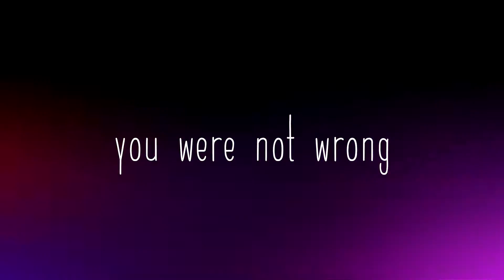[YuuYoi AMV] ll ♪♫ღ♥ Let M€ G0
Song : Let me go (Avril Lavigne)
Characters : Yuu and Yoichi // YuuYoi // YuuxYoichi
Program : SVP 14
Editor : XnochillX 101

!WARNING!
YAOI AHEAD! DON'T LIKE, DON'T WATCH!